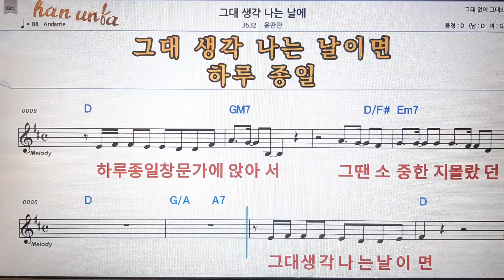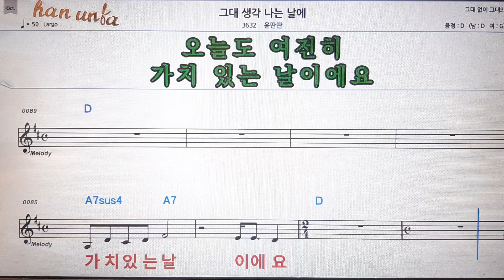그대 생각나는 날에/윤딴딴/*가라오케 반주 악보 코드 가사 MR